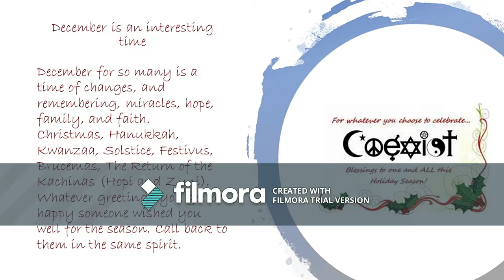25 Days of Makeup Day 25 Happy Holidays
Happy Holidays

Aynne